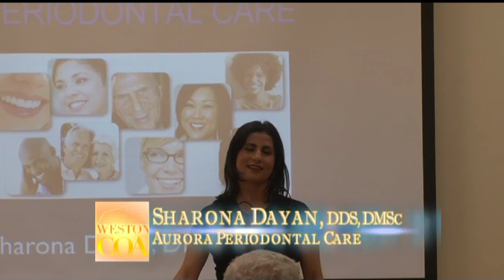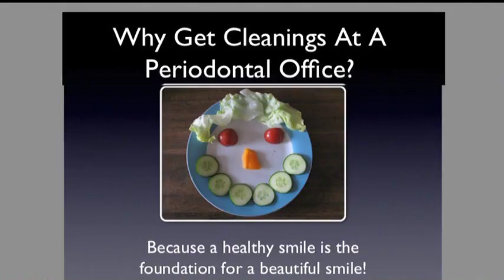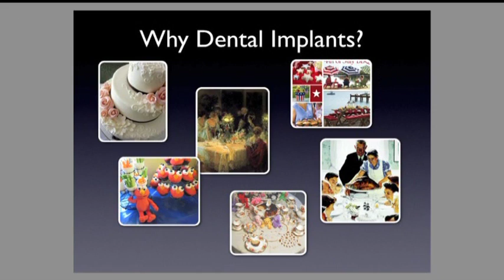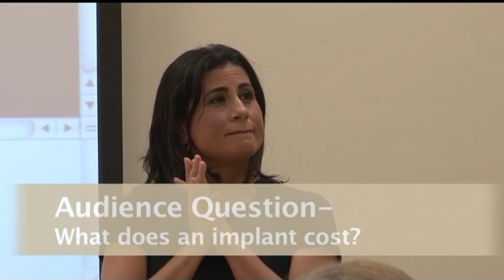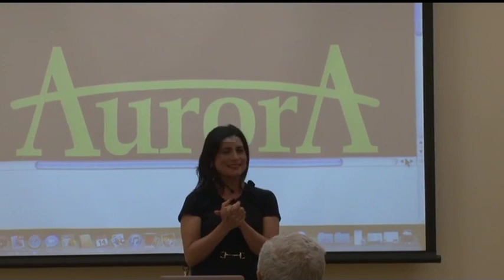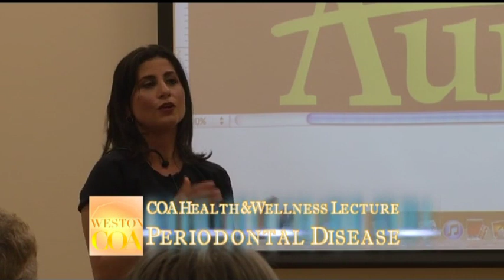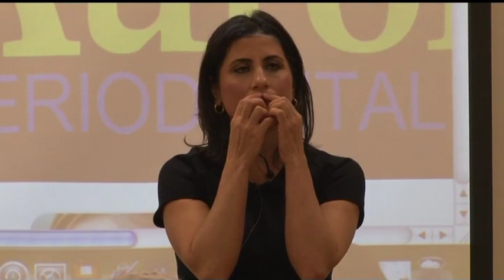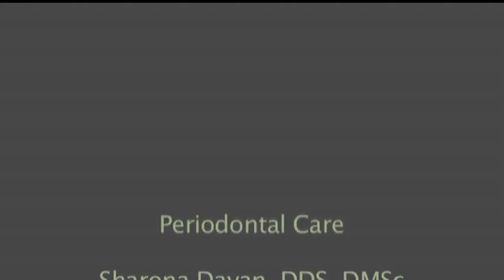How Periodontal Disease and Missing Teeth Affect Your Life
Learn about periodontal disease and how it affects your general health and the aging process.  Also, learn about the consequences of missing teeth and how dental implants can change your life.  Dr. Sharona Dayan of Aurora Periodontal Care is a Harvard-trained periodontist who practices in Weston, MA.